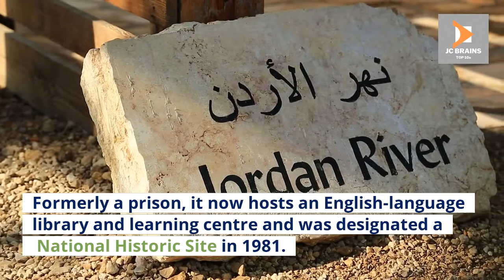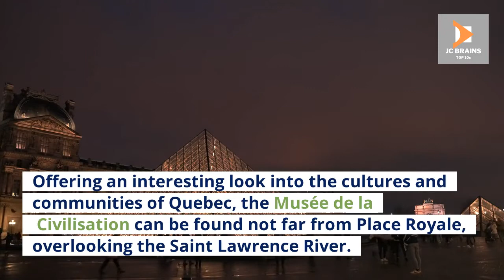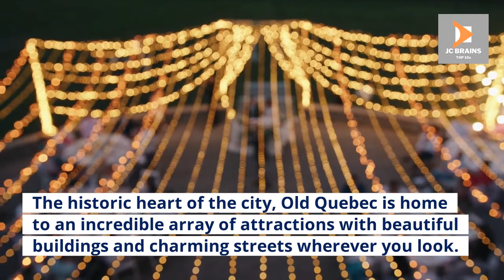TOP 10 THINGS TO DO WHILE IN QUEBEC CITY | TOP 10 TRAVEL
This video explores the TOP 10 THINGS TO DO WHILE IN QUEBEC CITY | TOP 10 TRAVEL.
We researched the most beautiful and breathtaking exotic travel destinations across the globe, and we have put together a travel guide of the TOP 10 THINGS TO DO WHILE IN QUEBEC CITY | TOP 10 TRAVEL.
This channel will explore unique places to travel, so I strongly suggest you add these Top 10 Things To Do to your bucket list. Tropical islands, diverse rainforests, beautiful beaches, and historic volcanoes will enhance your experience when exploring the TOP 10 THINGS TO DO WHILE IN QUEBEC CITY | TOP 10 TRAVEL.